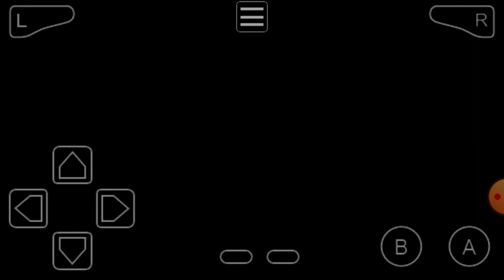Let's Play Mega Man Zero Part 12: Right Back Where We Started From!